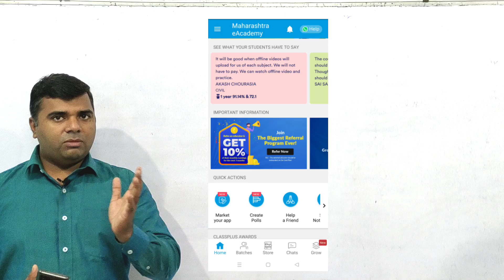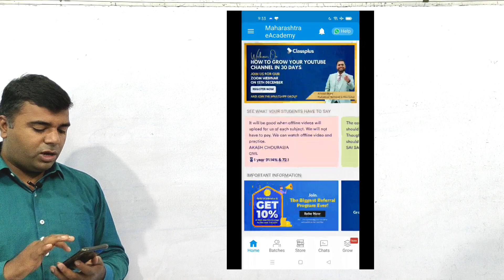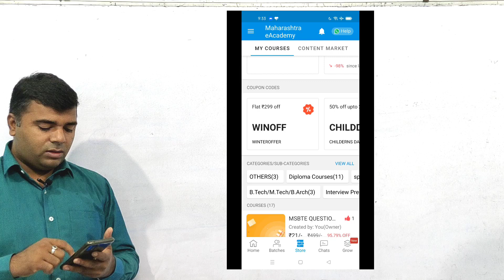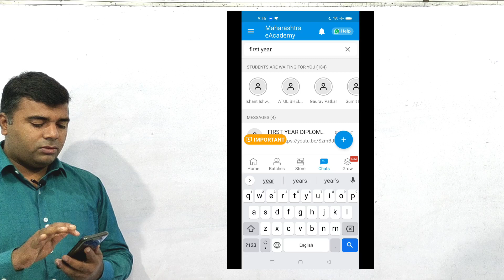BIG ANNOUNCEMENT/NEW OFFER RELEASED/MSBTE DIPLOMA